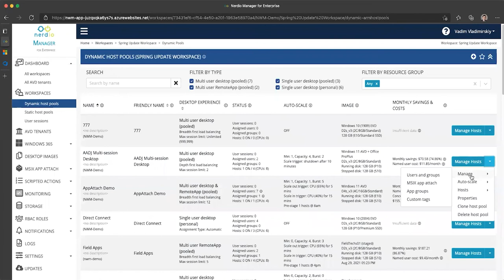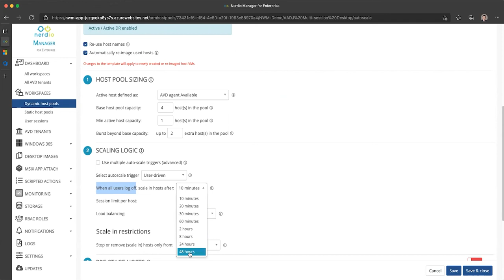Extended Log Off Delays with User-Driven Auto-Scale Triggers - Nerdio Manager (AVD Demo of the Day)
In this Nerdio Manager for Enterprise Demo of the Day video, we'll show you some extended log-off delays available with user-driven auto-scale triggers in Nerdio Manager for Enterprise. This feature is available in Nerdio Manager for Enterprise version 3.5 or newer.

Nerdio Manager for Enterprise is for enterprise organizations and IT professionals who need to deploy, manage, and optimize large amounts of Azure Virtual Desktop or Windows 365 environments.

Find Nerdio Manager for Enterprise here in the Azure Marketplace now and get your first 30 days for free